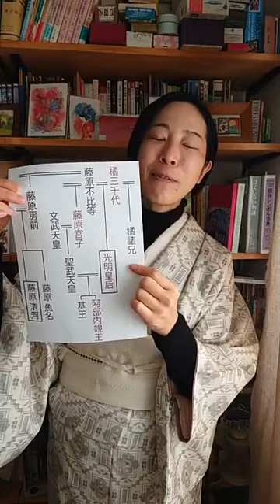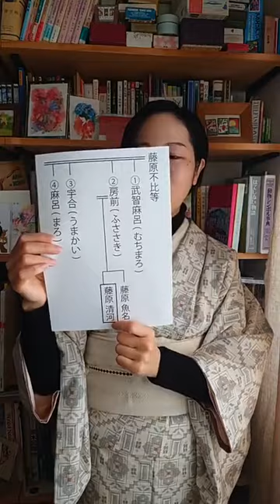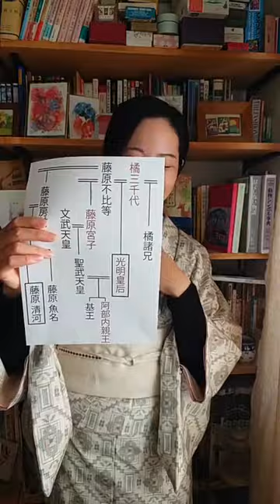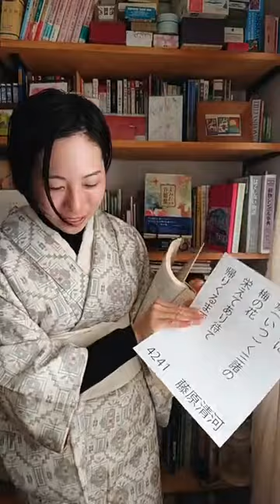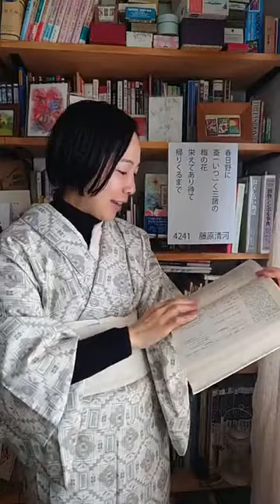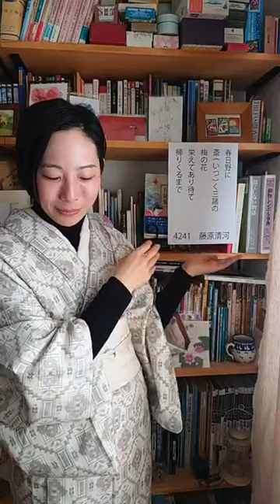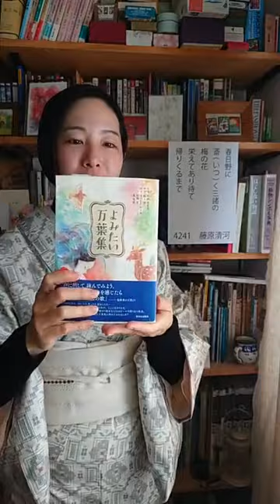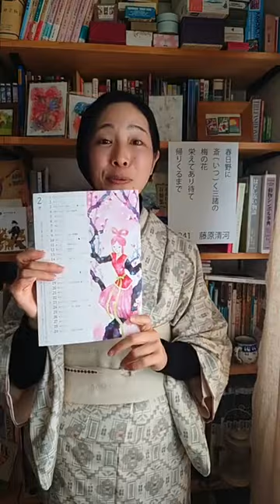【万葉週話161】光明皇后の甥、藤原清河くんの歌（唐から帰ってくるまで梅よ咲いていて…！）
2024年2/3（土）AM11:00〜

前回の光明皇后の歌の続き！
甥の清河くんが、唐から帰ってくるまで梅よ咲いていて…！！
と歌った歌。

奈良の大仏を建立した 聖武天皇 の妻の
光明皇后 さんの甥の清河くんは
第十二次遣唐使の大使（１番偉い人）として唐に赴きます。

玄宗皇帝に「君子人となり」と称賛されたり
カチコミ大将の古麻呂くんを活躍させて
唐における日本のポジションを諸外国にアピールしたり
鑑真和尚をこっそり連れて帰る計画したりとか いろいろするのですが
（たぶん自分の手は汚さず人を使って実行するタイプかと！←それがトップの役目だとちゃんと分かってるというか）
日本に帰ってきたい阿倍仲麻呂とともに難破して帰って来れず…涙

唐で婦人と結婚して、喜娘という娘を残し
亡くなってしまいます。

唐で白梅が咲くたび春日大社で見た梅を思い出してるのかな…と
切なくなるエピソードソングです。

コメント感想ぜひー♪

【まつしたゆうり】絵本作家、文筆家
心をつなぐ扉を描く、水彩画家

和歌や民話、古典文学からイメージした絵を描き
心ときめいた作品を動画でご紹介したり
読書会や講演を催し、好きを広める活動をしています。

📙『よみたい万葉集』（西日本出版社）第５刷

🔔イベント参加
《平城のとよほき》2024年3/24(土)・25(日)